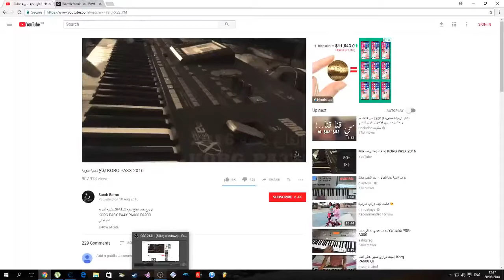ايقاع دحيه بدويه 2018